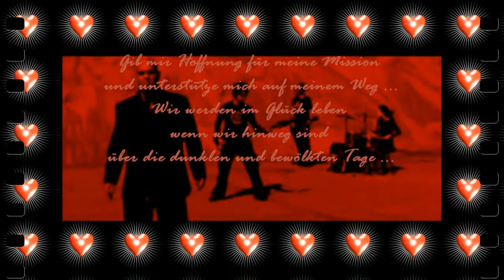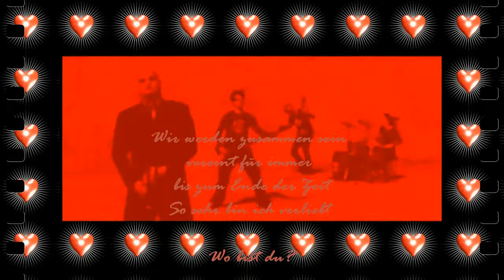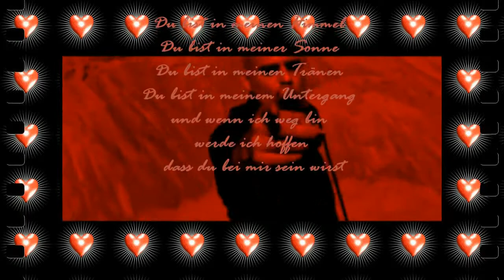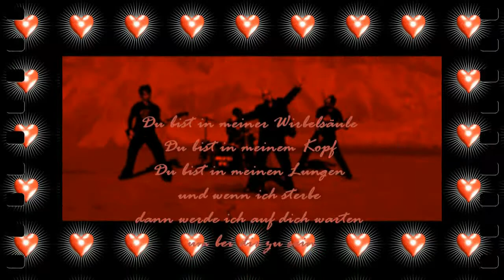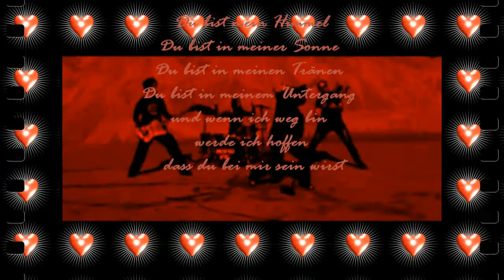IN MEINEM HERZEN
My Friends - Mono Inc.